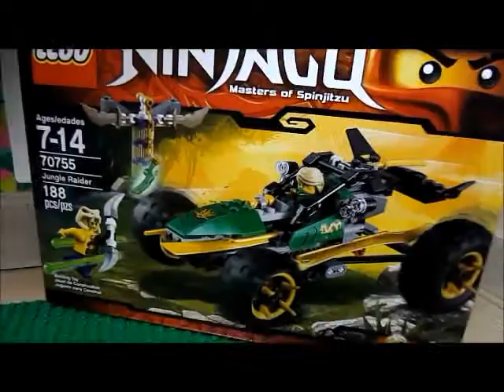Lloyd's Jungle Raider~Timelapse